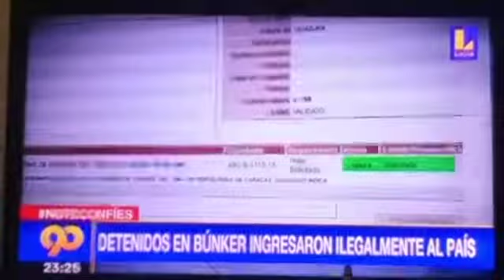DETENIDOS EN BUNKER INGRESARON ILEGALMENTE AL PAIS